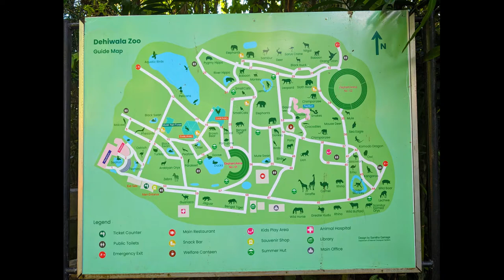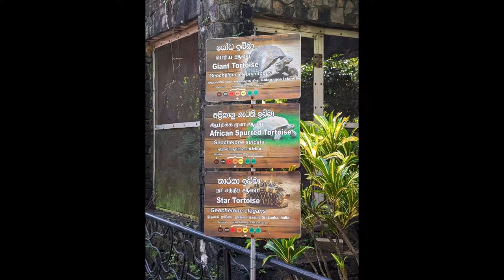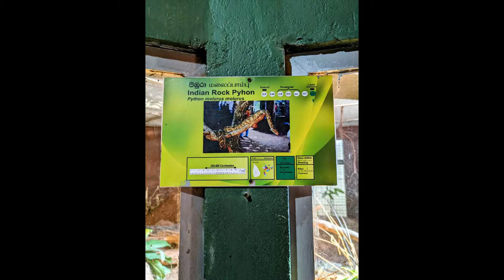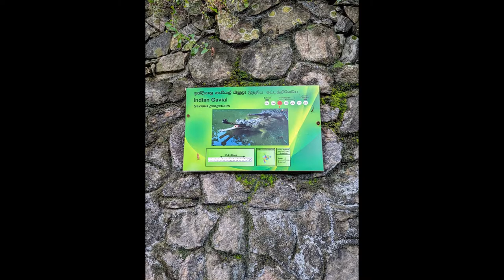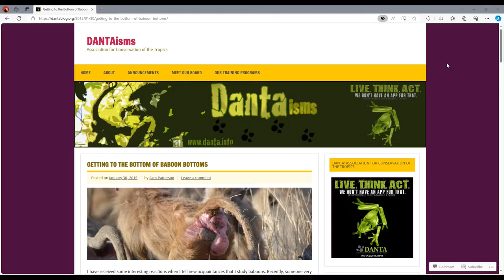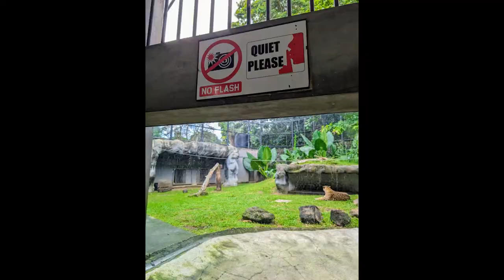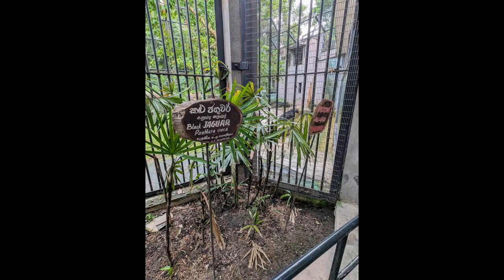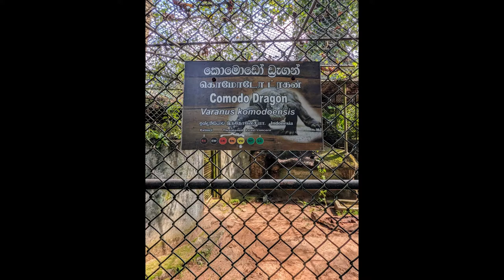Should you visit the Dehiwala Zoo in 2024?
You definitely should!
Tigers, Simba the Lion Cub, Komodo Dragon, Sun Conure Parrots, Sea Eagles and more!

00:00 Intro
00:11 Donkeys
00:25 Horse
01:30 Crocodiles
02:10 Tortoises
04:25 Snakes
06:35 Gavial
07:55 Gibbon
08:40 Baboons
10:50 Cute Jumping Spider
12:15 Simba the Lion Cub
15:00 Tigers
18:25 Jaguars
20:00 African Lions
20:11 Flamingos and Spoonbill
21:20 Tailor Swan - Shake it off
21:31 Sun Conure Parrot
21:47 Sea Eagles
22:37 Aquarium
23:10 Giraffe
23:48 Commode or Dragon?
24:15 Verdict